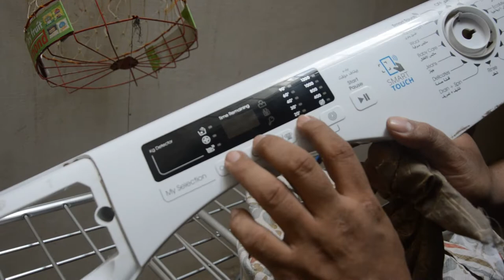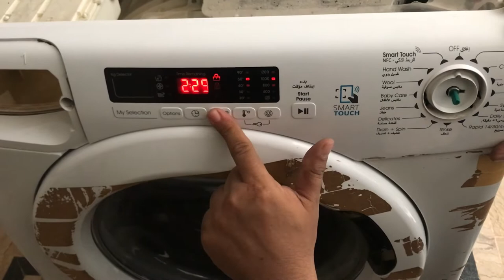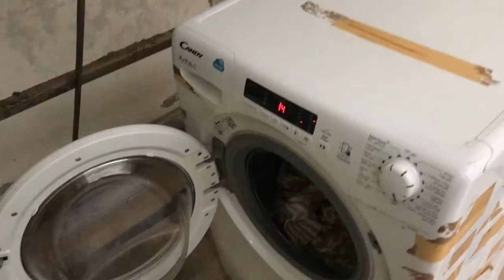Candy Washing Machine Touch Button not working | Candy Washer 9kg | Modal cs1292D2/1-19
You can easily troubleshoot touch button problems of candy washing machine.
Touch button problem sort at your home by yourself.